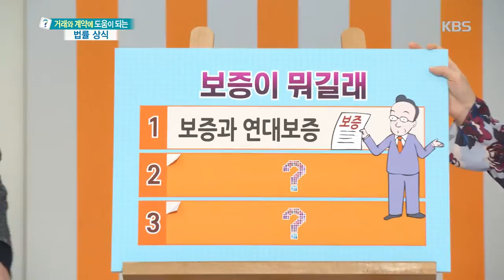무엇이든 물어보세요-보증과 연대보증이 뭘까.20190116